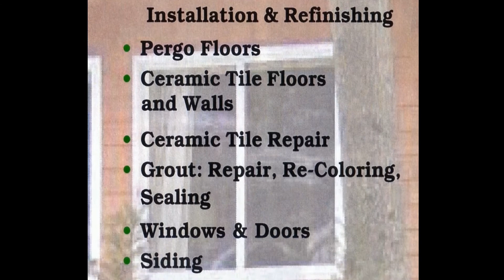Stryker Construction LLC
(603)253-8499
30 second commercial